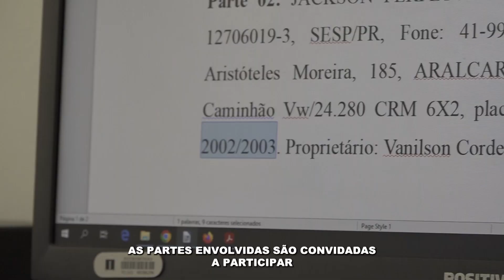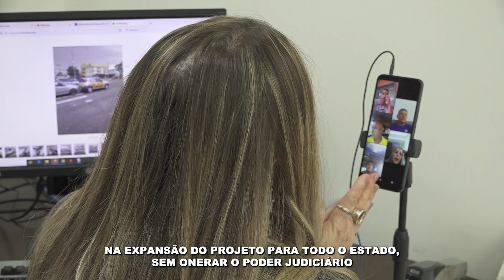Conheça o Núcleo Virtual de Trânsito - TJGO